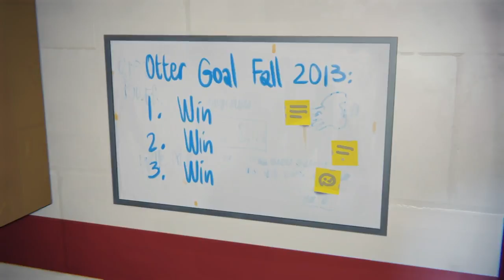Juan & yoshi play Life is Strange - Episode 36 - Lock and Talk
filled with tension, both surface and sexual